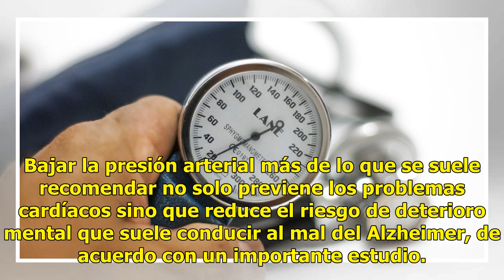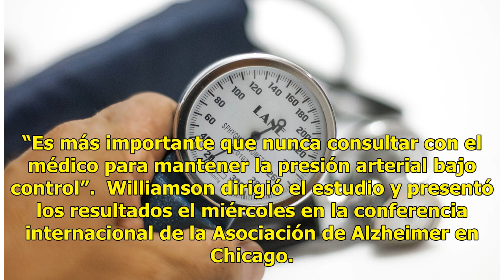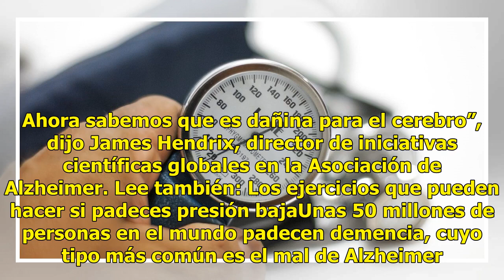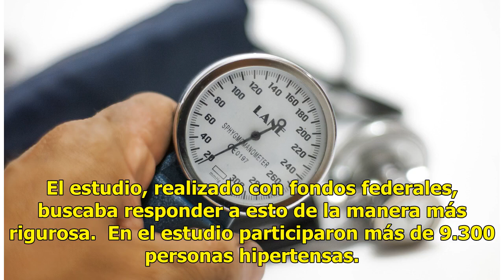Baja presión arterial previene el deterioro mental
Bajar la presión arterial más de lo que se suele recomendar no solo previene los problemas cardíacos sino que reduce el riesgo de deterioro mental que suele conducir al mal del Alzheimer, de acuerdo con un importante estudio. Por primera vez se demuestra claramente que una sola medida ayuda a preven...